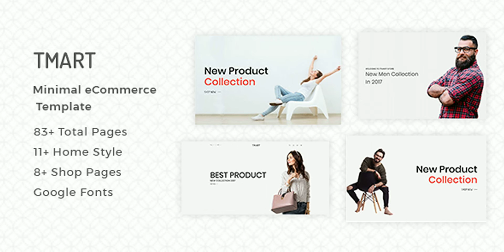Tmart - Minimal eCommerce HTML5 Template | Themeforest Website Templates and Themes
Tmart is an extremely clean and modern, incredibly vibrant and energetic, simply elegant and flexible, easy to use responsive HTML5 minimal multipurpose website template. A spectacularly structured template that has been especially garbed for high fashion, men & women fashion, accessories, shoes and denim products store’s website. This creatively open and extraordinary template is built in a powerful Bootstrap framework that is why, customization power is entirely yours. 11 Home versions with 83 HTML pages, 42 portfolio pages, 7 blog pages, 8 shop pages, 8 product details pages in different styles to cater the expansive needs of specific stores. If you are looking to show off your professional or individual and product portfolio in a flawless and stylish minimalist presentation which is filled with HTML5 functionality and smooth CSS animations, then Tmart is the best solution for you. Well documented Tmart conveniently categorized, and it also offers a Quick link to quickly view products and information. There is a login and registration option for your customers to online purchase. Individual pages of wishlist, checkout, cart, and team make your website more organized. Tmart is user-friendly and inherently cross-browser compatible with a boundless range of devices, platforms and any screen size. Maximize your audience and impact on them comprehensively with Tmart – Minimalist Ecommerce HTML5 Template. Main features: Valid HTML5 & CSS3 Neat, clean and simple design Creative and Modern Design Total 83 HTML Pages 42 portfolio pages 7 blog pages owl-carousel slider Built Based on Bootstrap v3 Fully Responsive 11 home pages 8 shop pages 8 product details pages Cross Browser Optimization Google Fonts dynamic contact form Contact Information Contact map (google map API) Well Documented Dropdown Menu MegaMenu Testimonial Shop Grid View Shop List View Shop Sidebar Contact Information Contact map (google map API) Contact Form Quick View product Categories menu Google Fonts & Material Icon Font login & register team Support Feel free to contact us any time. We have a dedicated team to provide you the best support. Create A Ticket here if you need any support for the item purchased. Have a question? Need clarification?

download Tmart - Minimal eCommerce HTML5 Template | Themeforest Website Templates and Themes